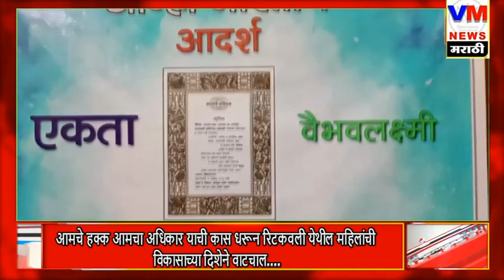🔴 आमचे हक्क आमचा अधिकार याची कास धरून रिटकवली येथील महिलांची विकासाच्या दिशेने वाटचाल....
🟢 प्रतिनिधी -  विचार माध्यम सातारा

🟡 आपण पहात आहात VM न्यूज मराठी रोजच्या ताज्या घडामोडी पाहण्यासाठी आजच लाईक करा , शेअर करा , आणिj सबस्क्राईब करा फक्त VM न्यूज मराठी ... जाहिरातीसाठी आणि बातम्यांसाठी संपर्क - ९०९६०७९२२१ / ७९७७९६८९५५

✍ संपादक - सादिकभाई शेख सातारा ...